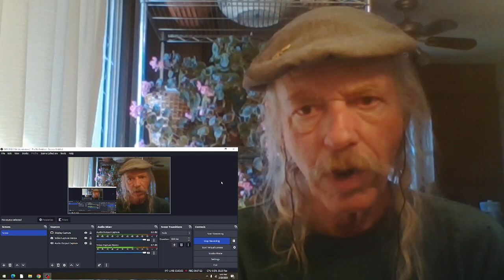Speedy Keen Someone To Love REACTION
from the 1975 album  Y' Know Wot I Mean